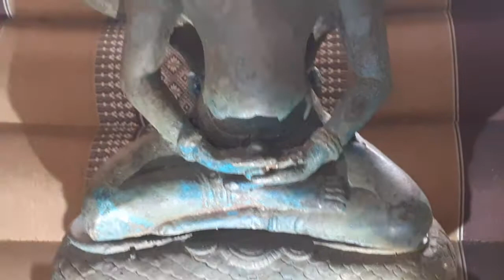พระนาคปรก พระบูชา